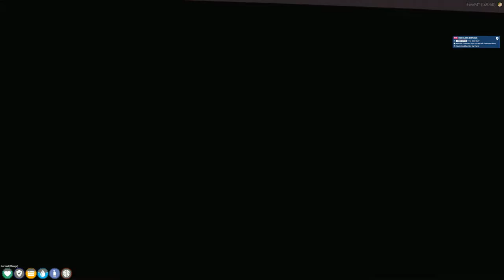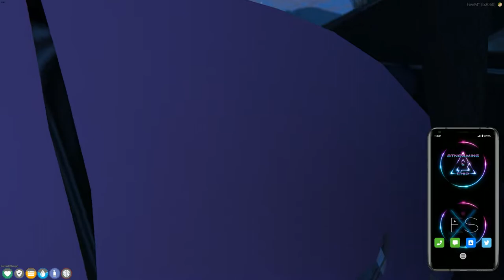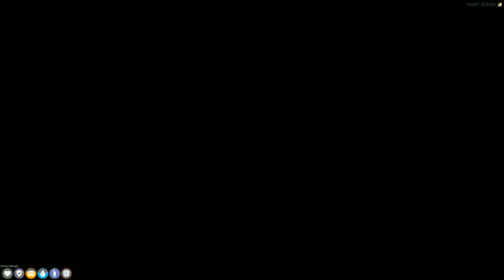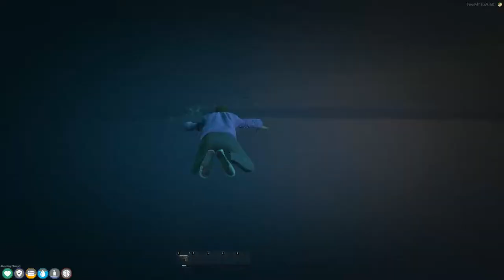DotoDoya VOD 5/2/21 - LOSER P.O.V 24/7 Landon Campbell - TSRP GTA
This is part 2 of DotoDoyas stream from 5/2/21 cause he just did a short stream but came back later in the day for a few hours. This is that later strem.